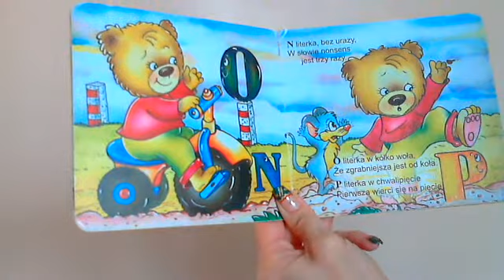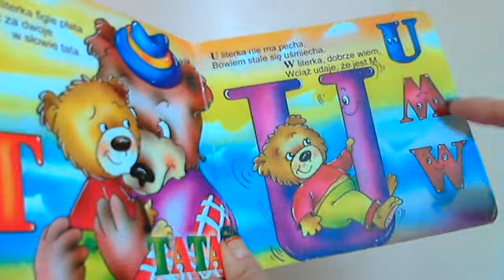Wesołe literki 2